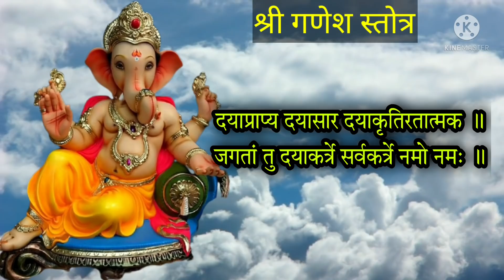संकष्टी चतुर्थी रात्री झोपण्याआधी २ मिनिट काढून ऐका श्री गणेश स्तोत्र इच्छा होईल पूर्ण, ganesh stuti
संकष्टी चतुर्थी रात्री झोपण्याआधी २ मिनिट काढून ऐका श्री गणेश स्तोत्र इच्छा होईल पूर्ण ...
sankashti chaturthi special we hear shri ganesh stuti in marathi with lyrics

Thanks